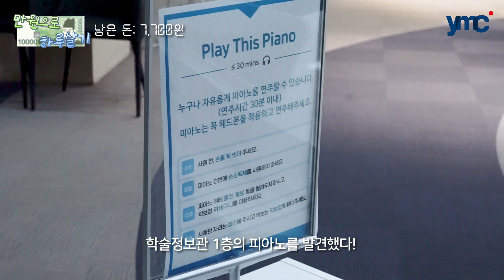연세대에서 "10,000원💸"으로 하루살기 | 신촌캠부터 국제캠까지, 핫한 장소 톺아보자!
연세대학교 캠퍼스에서 10,000원으로 하루살기 가능?🤔
신촌캠부터 국제캠까지, 가성비 있게 시간 보내기 딱! 좋은 스팟 탐험기!
돈💸도 아끼고, 시간⏰도 보내고! 대학생활 추억은 여기에서 쌓아보자~

제작 | SNS기자단 이시은, 유시연